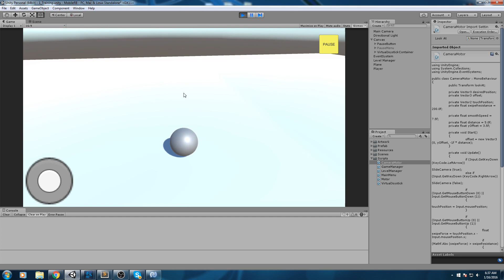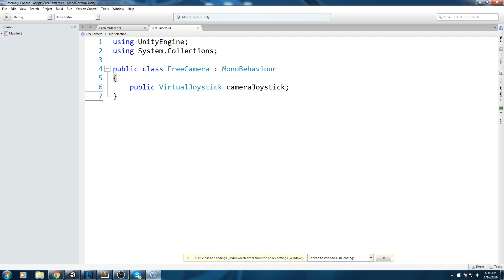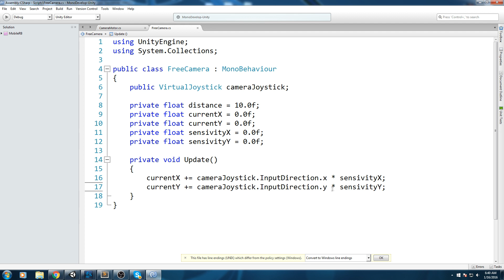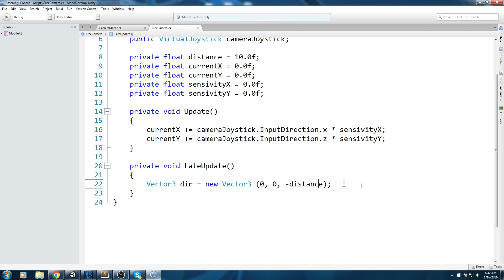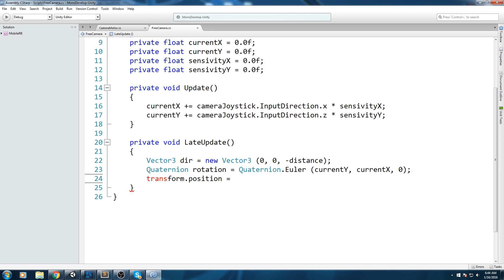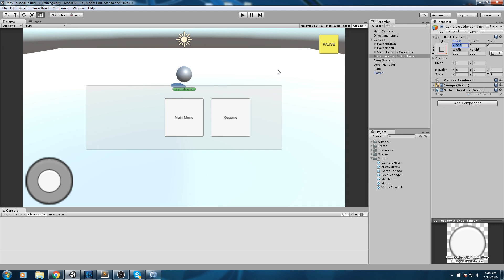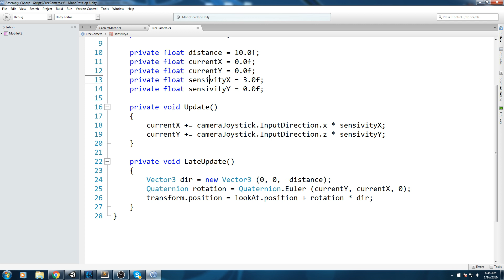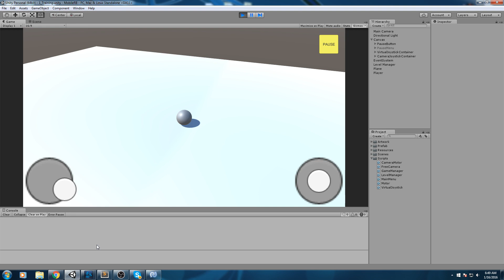Unity Mobile Game Tutorial • 11.5 • Free Third Person Camera [Tutorial][C#]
This video is for those of you who preferred having a third person camera that had no constraint. We add a second joystick to control that new camera

More content!